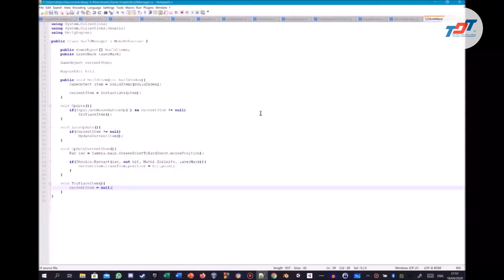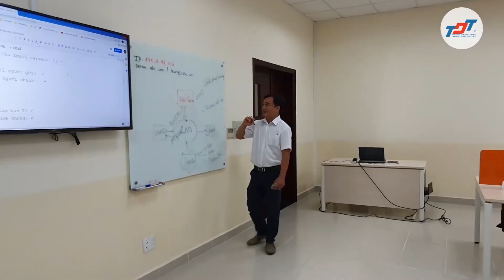Câu chuyện TDTU | "Công Nghệ Thông Tin-Bệ phóng tương lai cho Gen Z"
Trường đại học Tôn Đức Thắng (TDTU) là đại học công lập của Việt Nam, hoạt động theo cơ chế tự chủ.
Đến năm 2022, TDTU đã xác lập vị trí vững chắc trên bản đồ giáo dục thế giới bởi các hệ thống xếp hạng quan trọng, bao gồm:
- Top 500 đại học tốt nhất thế giới theo THE World University rankings
- Thứ 142 Châu Á theo QS Asia University rankings
- Top 700 đại học tốt nhất theo hệ thống xếp hạng đại học Thượng Hải (ARWU).
Các bảng xếp hạng đại học quốc tế khác cũng đã xếp TDTU vào nhóm các đại học tốt nhất thế giới như US News & World report (Top 400), URAP (top 500), THE University Impact rankings rankings (Top 600).